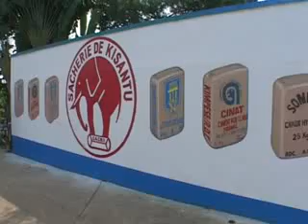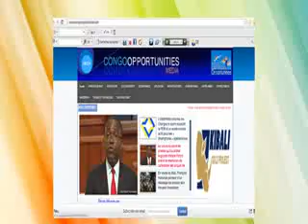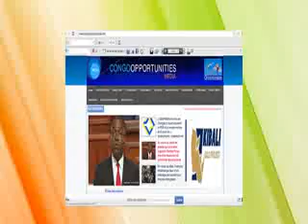Magazine Feuille de route